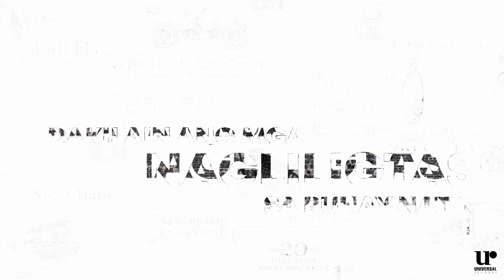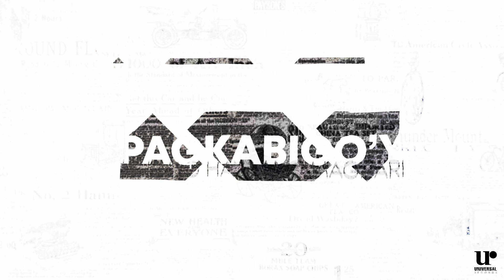Noel Cabangon feat. Aikee - Pag-ibig (Official Lyric Video)